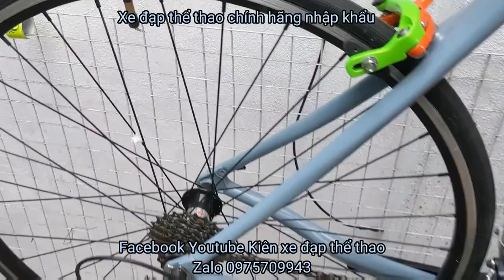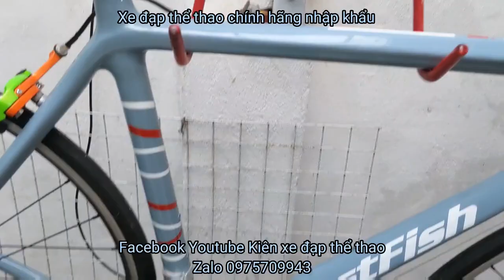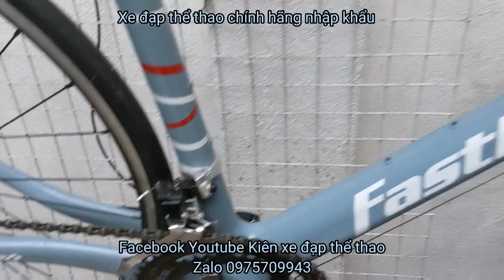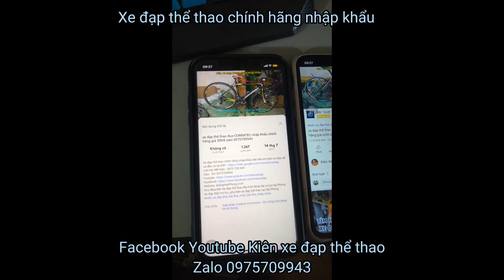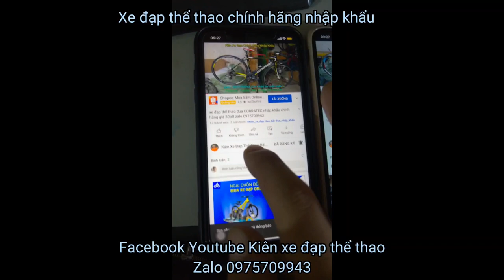Xe đạp đua khung Carbon FASTFIST nhập khẩu chính hãng giá 10tr8 zalo 0975709943